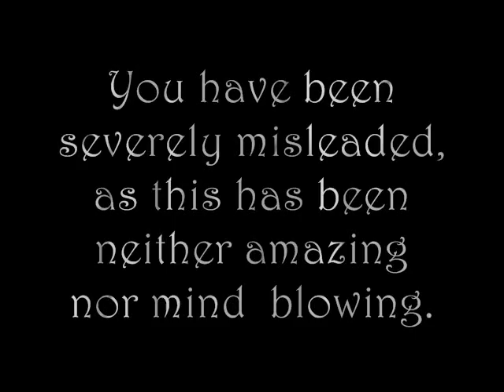Most Amazing Thing On Video!!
This guy does a crazy-ass stunt on dirtbike and its caught on tape!! A must see!! "Amazing video" "Worlds Most Amazing" video stunt Crazy Cool Great Incredible "Amazing Stories" "bike stunt" "dirt bike stunt" "Must see" "best thing ever" Prodigy Flips Kawasaki landed "mind blowing" Jump Motorcycle "Kawasaki Heavy Industries" Extreme crazy ass nigger shit hardcore crack sniffing drugs sluts shopping vagina labia dick pussy penis sex breast augmentation animal porn Best phoenix youtube sensation dog shitting on teacher's face AIDS infestation anal warts lesbian